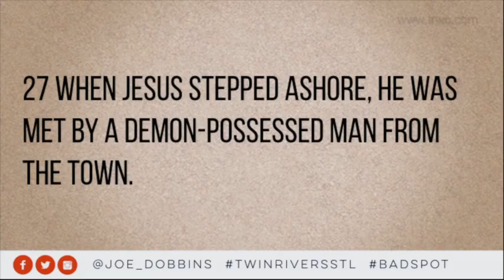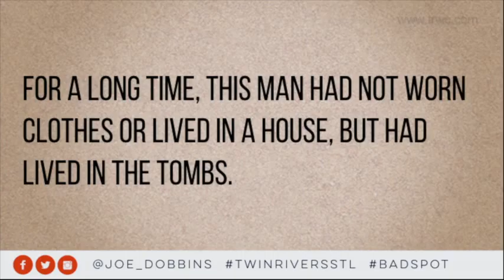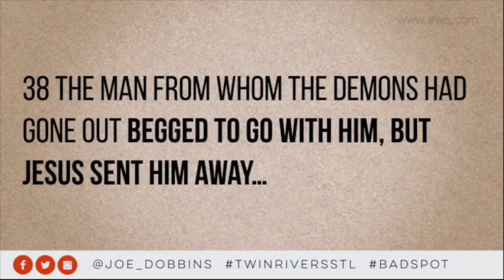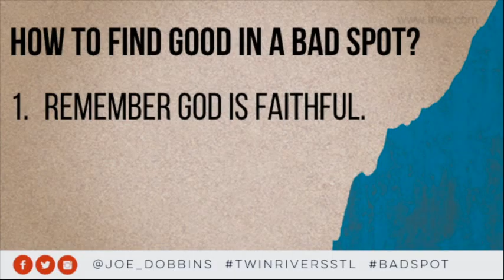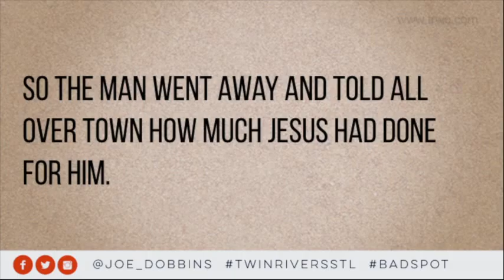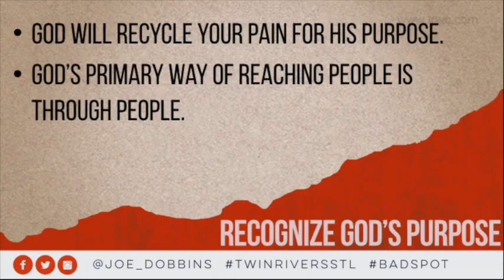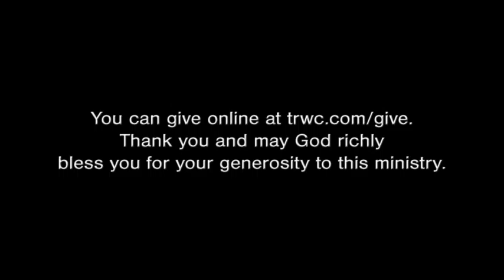Sunday 3 13 16 "Bad Spot"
Every feel like you're not where you wanted to be in life?  Join us as we discover how God's greatest destiny for our life can come from being in a "Bad Spot."